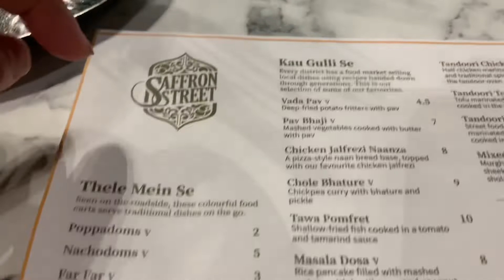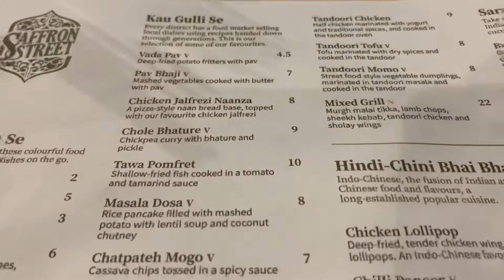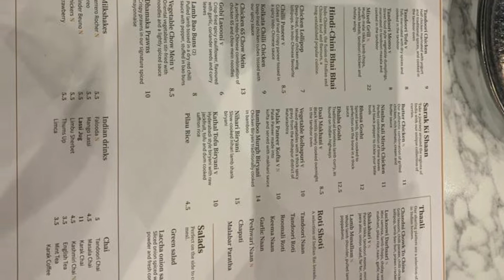Saffron street restaurant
Food is really good and tasty